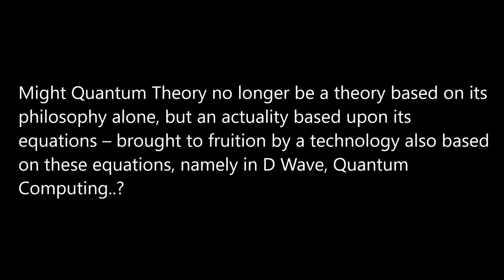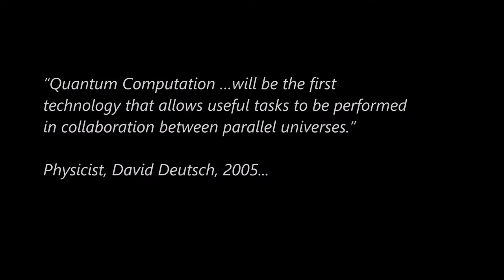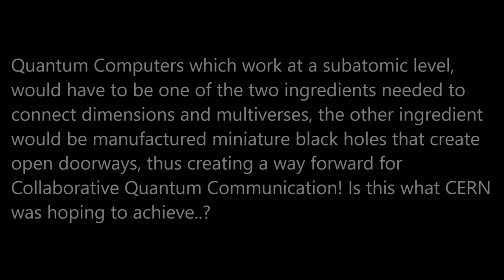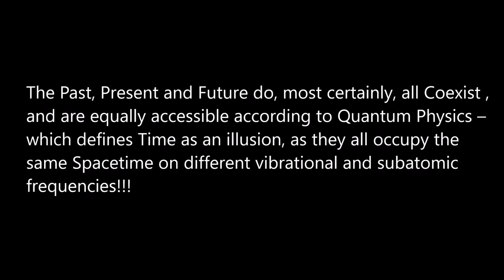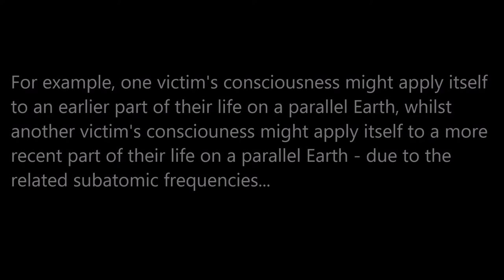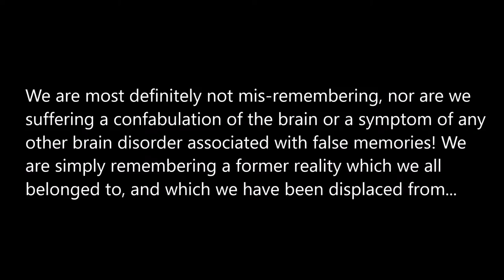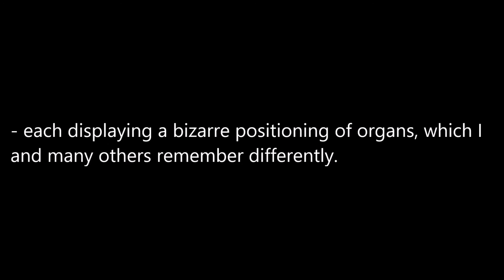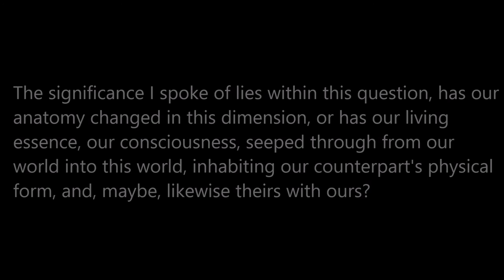The Mandela Effect - A Quantum Existence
The above video is a revised edition of a video bearing the same title, which I first uploaded at the beginning of October 2016. Then, I wasn't too articulate concerning the description of the key and major points I wished to communicate. In truth, I was still in a disorientated state as a direct result of the Effect, yet gave all I was able to at that time. Since then, however, I have worked hard to rectify this fault and now I firmly believe this video deserves a second chance...

In essence it is a statement, based upon much research connected to an aspect of Quantum Physics and Collaborative Quantum Communication. In plain black and white, the above video reveals a possible clue as to what, I believe, has occurred to people - dotted all around the planet, who have become victims of the widely termed, Mandela Effect. I am one of these victims and not an outsider who is trying his best to prove that people are mis-remembering or suffering some form of brain disorder. In fact, I am endeavouring to achieve the reverse!

To all my subscribers and visitors to this channel, I can only imagine that this subject matter may not sit well with some of you. If that is the case, I ask of you to lend a little open mindedness to this very real and unsettling experience that many of us are living through, and awakening to, day by day. Please employ healthy debate in the comment section - I can certainly understand where you are coming from, but please - put yourselves in our shoes - and try to understand where we, who live the Effect, are coming from as well...

This is not a conspiracy in any way shape or form, it is a disturbing, yet remarkable event that hundreds of thousands  - if not millions, of us are trying to come to terms with...

Thank you for your time, Peace & Regards to all of you, DE51.

Footnote: If you prefer different background music please press the mute button and add your own background music...